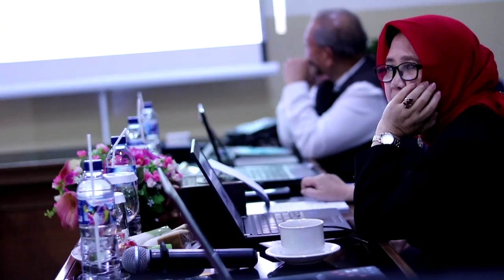Visitasi Universitas indraprasta PGRI (UNINDRA)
Status akreditasi suatu Perguruan Tinggi menjadi tolak ukur mutu Perguruan Tinggi di mata masyarakat umum. Penentuannya pun dilakukan oleh pihak luar lembaga yaitu Badan Akreditasi Nasional Perguruan Tinggi. Hal yang diperhatikan oleh asesor akreditasi yaitu jaminan mutu Perguruan Tinggi agar tetap pada standard yang telah ditentukan. Status akreditasi Perguruan Tinggi ini berlaku selama 5 tahun dan akan dilakukan visitasi re-akreditasi untuk pembaharuan status akreditasinya.

Senin, 09 Juli 2018, Universitas Indraprasta PGRI (UNINDRA) menyambut kedatangan Tim Asesor Badan Akreditasi Nasional Perguruan Tinggi ini yang terdiri dari :
1. Prof. Dr. Soesanto, M.Pd., (Universitas Negeri Semarang),
2. Prof. Dr. Muhammad Zarlis, M.Sc., (Universitas Sumatera Utara),
3. Prof. Dr. Motlan, M.Sc., M.Si., (Universitas Negeri Medan),
4. Prof. Dr. Anna Permanasari, M.Si., (Universitas Pendidikan Indonesia).

Kedatangan Tim Asesor Badan Akreditasi Nasional Perguruan Tinggi ke Universitas Indraprasta PGRI  disambut oleh Rektor UNINDRA yaitu Prof. Dr. H. Sumaryoto, Wakil Rektor I yaitu Dr. H. Sumardi, S.E., M.M., Wakil Rektor II yaitu Drs. Hartadi, Wakil Rektor III yaitu H. Taufik, S.Pd., M.Hum., dan Wakil Rektor IV yaitu Dr. Hj. Sartini, M.M., M.Pd., serta Jajaran Dekan, Wakil Dekan, Ketua dan Sekretaris Program Studi hingga Jajaran Struktural Akademik lainnya.

Kemudian dilanjutkan dengan sambutan oleh Wakil Rektor III UNINDRA yaitu H. Taufik, S.Pd., M.Hum., Memasuki acara inti yaitu pembahasan dan pengecekan tiap standar Borang Universitas hingga peninjauan aspek penunjang seperti sarana prasarana Universitas Indraprasta PGRI. Universitas Indraprasta PGRI terus berusaha dalam meningkatkan mutu untuk memberikan yang terbaik pada mahasiswanya. Hasil dari visitasi ini akan memutuskan status akreditasi UNINDRA 5 tahun ke depan.

Penutup dari Tim Asesor BAN PT pada saat asesmen lapangan Akreditasi Perguruan Tinggi Universitas Indraprasta PGRI ini yaitu memberikan arahan Kepada Pimpinan untuk menjadikan Universitas Indraprasta PGRI menjadi Perguruan Tinggi yang menunjukan mutu dan kualitas Pendidikan terbaik hingga tercapai Visi, Misi dan Tujuan Universitas Indraprasta yaitu unggul dalam pembelajaran (Excellent Teaching University)  di Indonesia yang berperan aktif dalam pengembangan sumber daya manusia profesional yang Peduli, Kreatif, Mandiri, dan Adaptif.